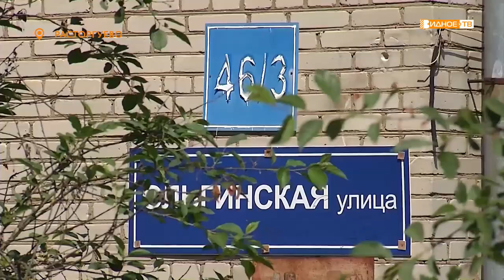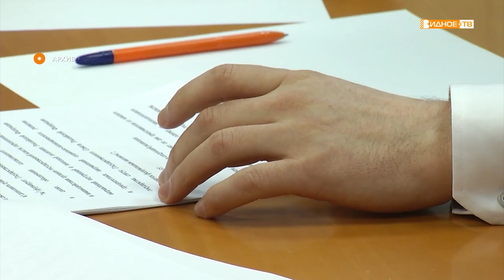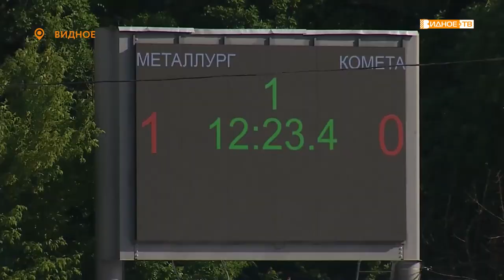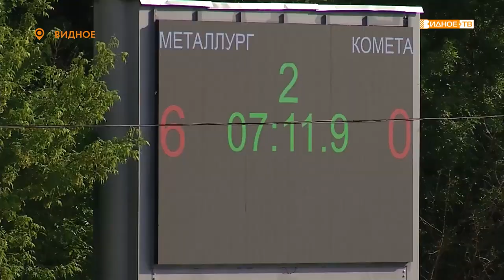Новости телеканала Видное-ТВ (16.06.2021 - среда)